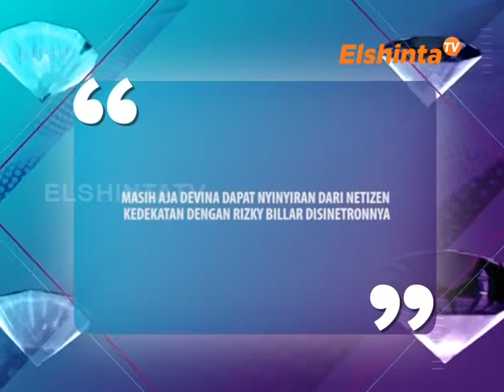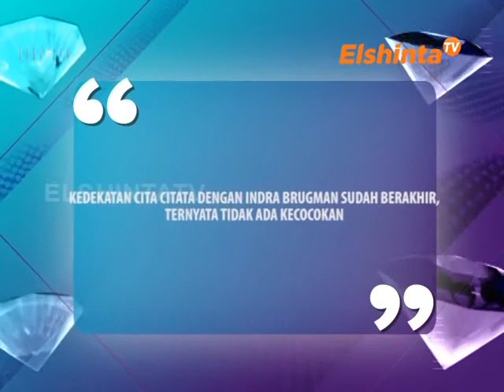E SELEBRITI DEVINA KIRANA & CITA CITATA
masih aja DEVINA dapat nyinyiran dari natizen kedekatan dengan RIZKY BILLAR disinetronnya,
kedekatan CITA CITATA dengan INDRA BRUGMAN sudah berakhir, ternyata tidak ada kecocokan.

ElshintaTV